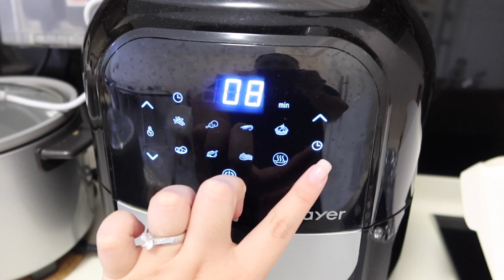CRISPY PATA AND EGG PIE IN SINGAPORE | AMK PREMIUM PASTRIES TASTE TEST || Jazmin Sansano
Hello Guys,

This is Jazmin Andaya-Sansano and thank you for dropping by to my channel. ❤️